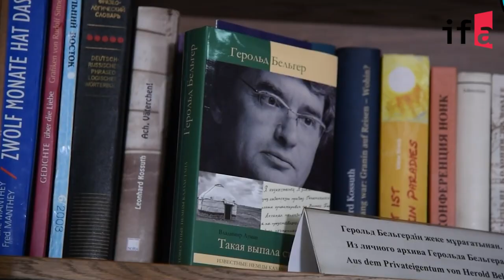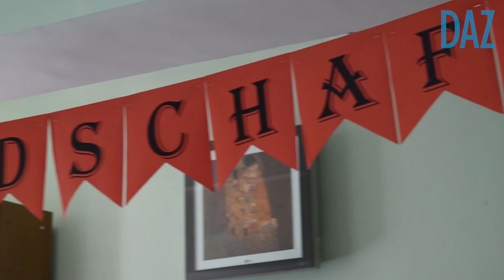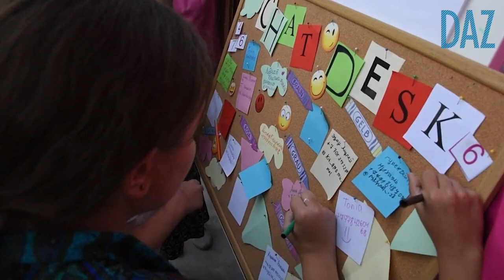Gesellschaft der Deutschen „Wiedergeburt”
Heute haben wir Ludmila Nabokowa, die Leiterin der kulturell-ethnischen Gesellschaft der Deutschen „Wiedergeburt” bei uns zu Gast. In unserem neuen Video geht es um die Aktivitäten der regionalen Gesellschaft der Deutschen und um die Rolle der deutschen Sprache bei der Bewahrung der nationalen Identität.